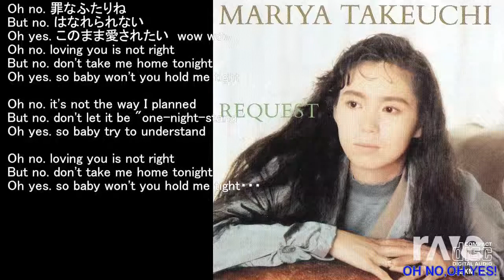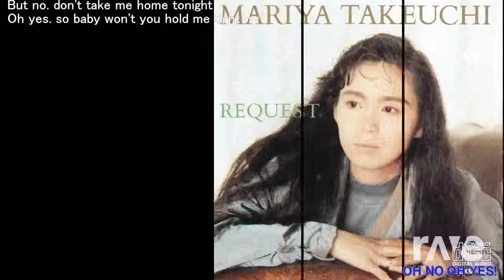Yes! My Boy - 杏里 Anri & 竹内まりや Mariya Takeuchi | RaveDj